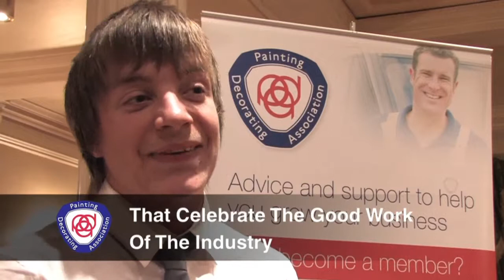Why Join The Painting & Decorating Association?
Find out just some of the benefits of joining the Painting and Decorating Association from this video, filmed at a PDA Annual Conference.